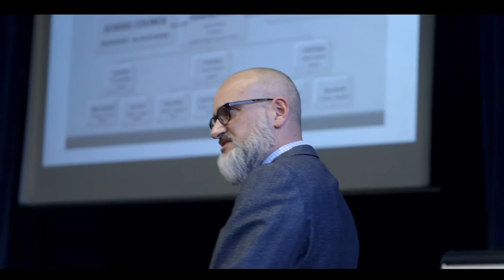Welcome to the Sixth Form at Malton School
Find out about life in the Sixth Form from past students.